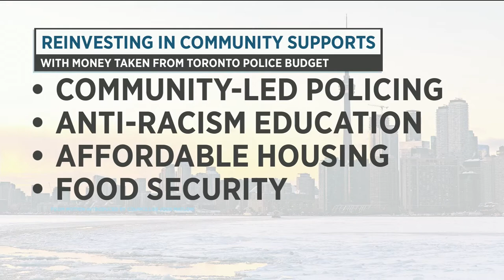Toronto City Councillor shows where money from defunding police would be spent | Your Morning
Josh Matlow joins us and talk about where the money would go like community-led policing, anti-racism eductaion and more.